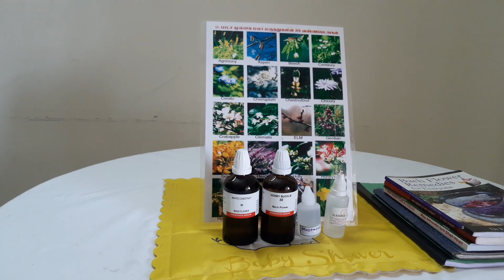Remove Negative from Super conscious mind, தேவையில்லாத நினைவுகளை மறக்க மலர் மருத்துவம்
Flower Remedie for Remove Negative from Super conscious mind
White Chest nut
Honey suckle
Mustard
Clematis
Dr.Tharakeshwari